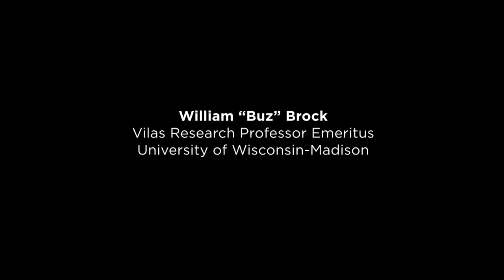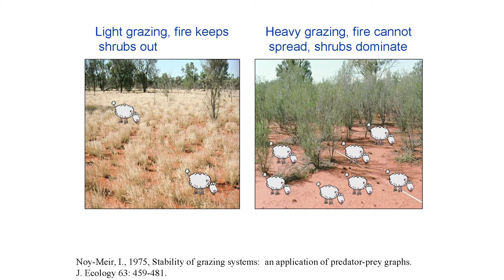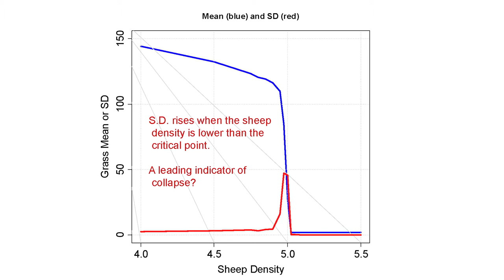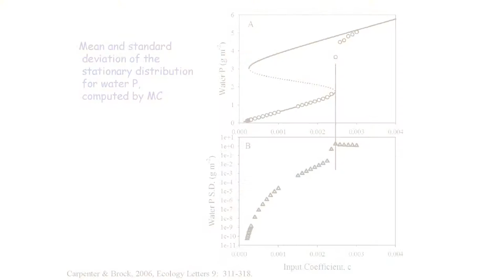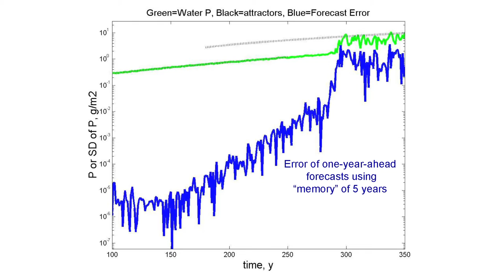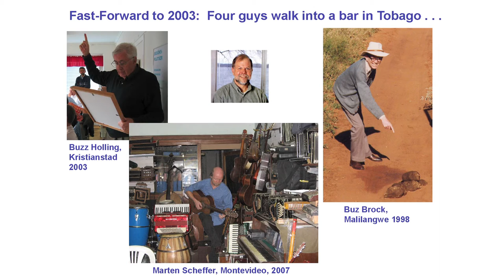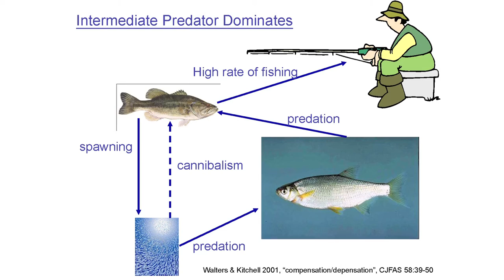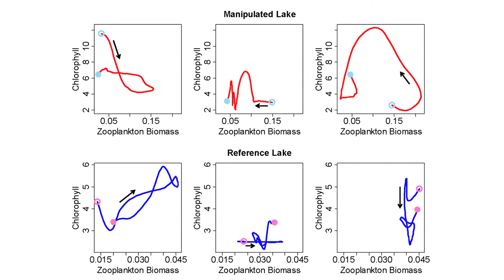In Search of Elusive Warning Signals: Tipping Points in Ecology and Economics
In this talk, Becker Friedman Institute Visiting Scholar William "Buz" Brock of the University of Wisconsin-Madison shows how high volatility may be an early warning sign of abrupt changes in ecosystems. He asks whether these warning signs could apply to economic systems such as asset markets.